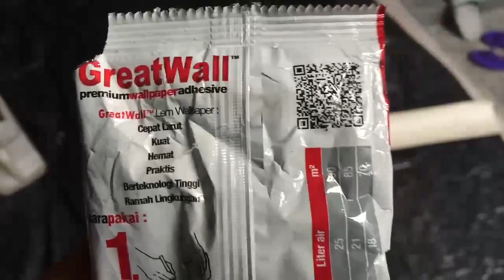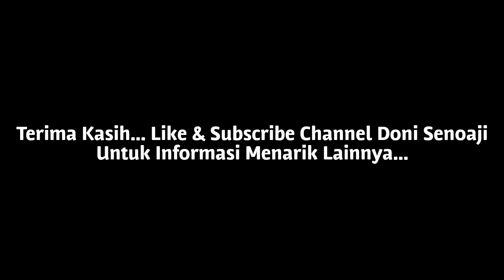Tips dan Trik Cara Mudah Pasang Wallpaper | How to Install Wallpaper